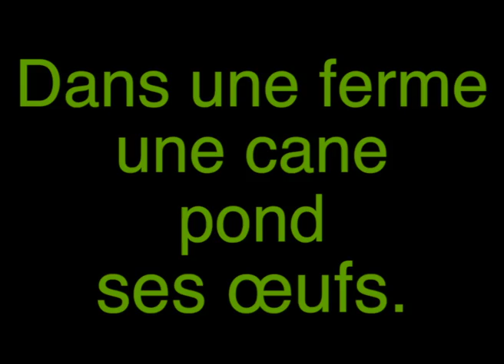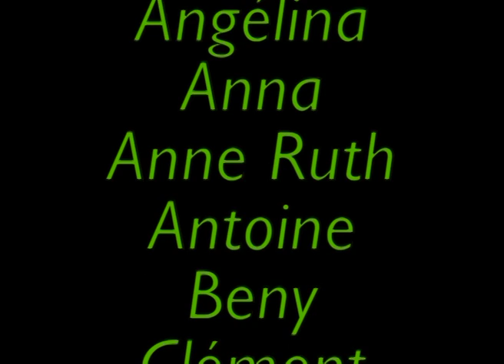Le vilain petit canard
Film d'animation d'après Hans Christian Andersen réalisé par les élèves de CE2 de l'école George Sand à Villejuif (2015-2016)